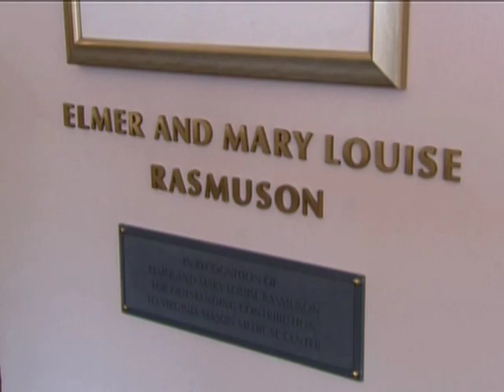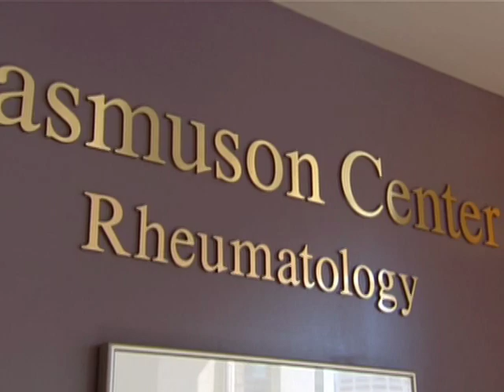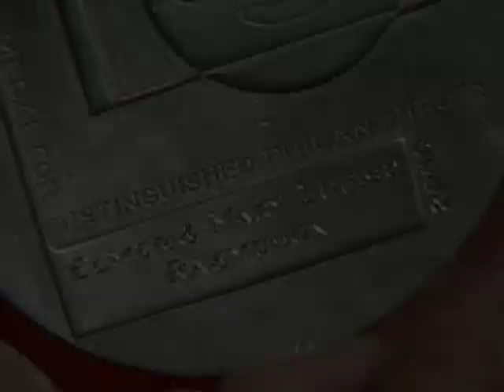Dreambuilders Ball Honoring Elmer and Mary Louise Rasmuson